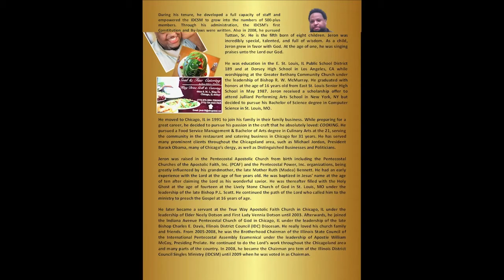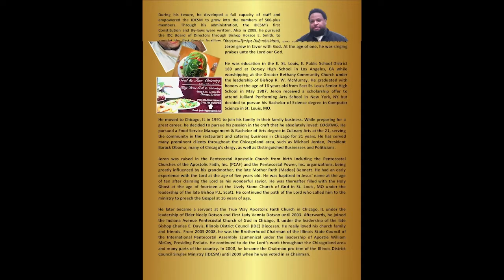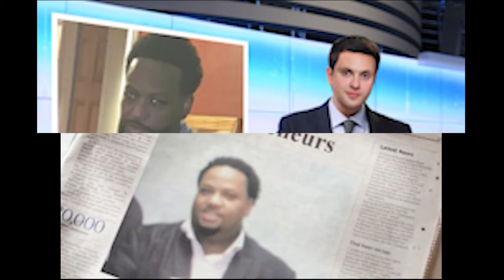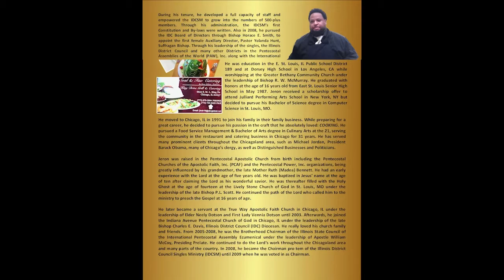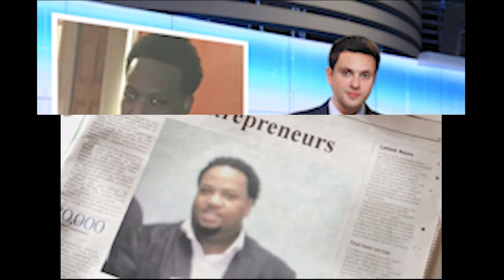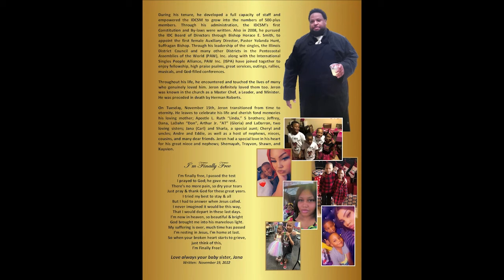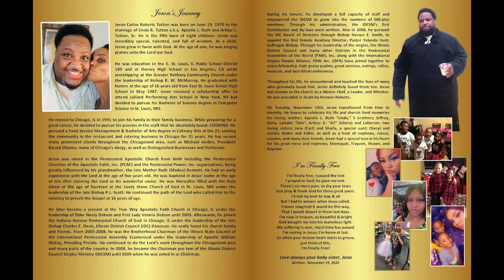Video Tribute for Jeron Carlos Roberts Tutton